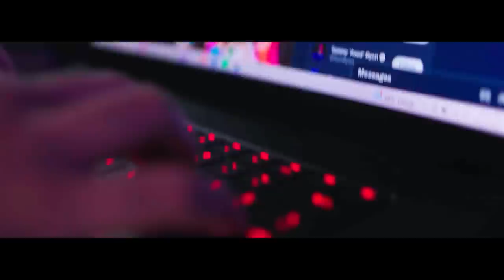The NEW NRG VALORANT Roster | Official Announcement Video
In our OFFICIAL Announcement Video, and best video yet we welcome Chet, FNS, Crashies, Victor, Ardiis & s0m to the NRGFam!